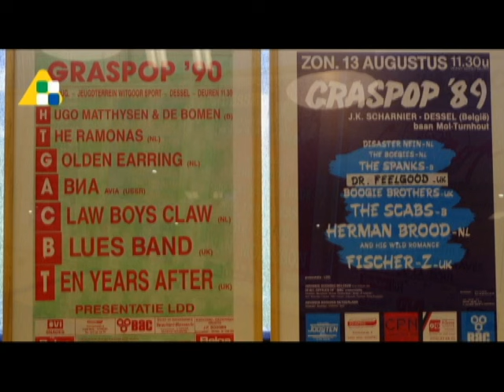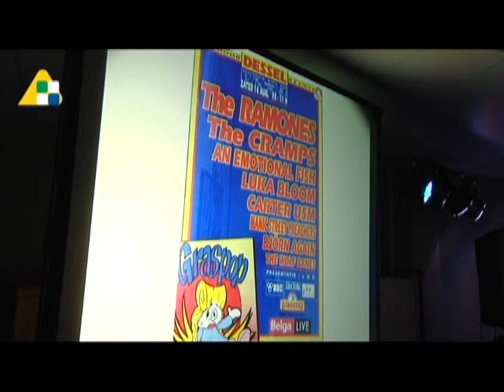Nacht van de geschiedenis - 30 jaar Graspop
De nacht van de geschiedenis met als thema muziek - een overzicht van 30 jaar Graspop Dessel